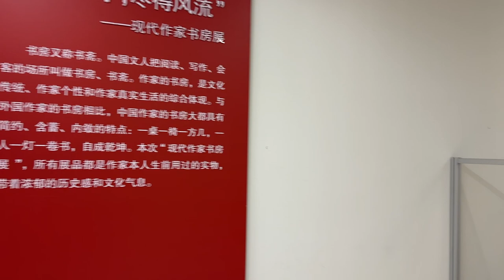Modern Writers Study Room Exhibition 现代作家书房展